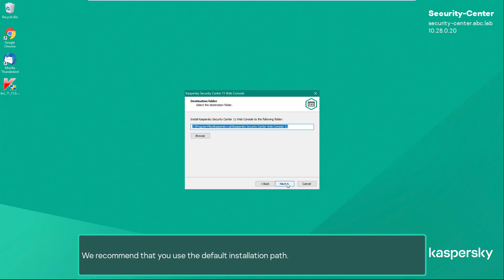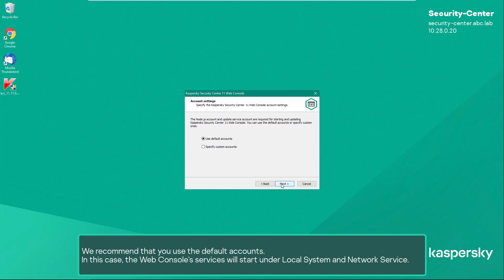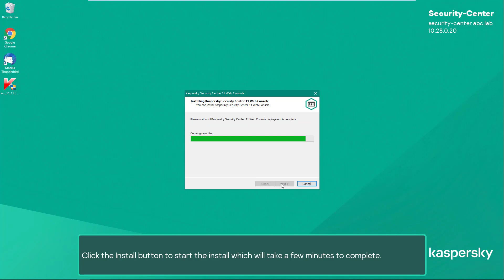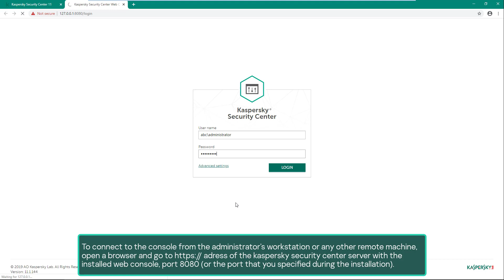Part 3: How to enable web management console for Kaspersky Endpoint Security for Business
In this video we will demonstrate how to install Web console of Kaspersky Security Center.